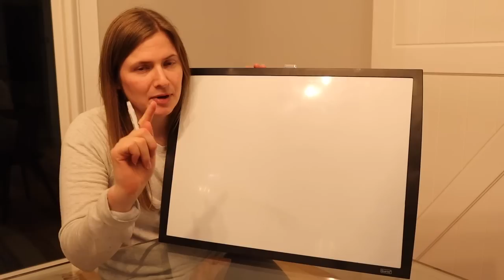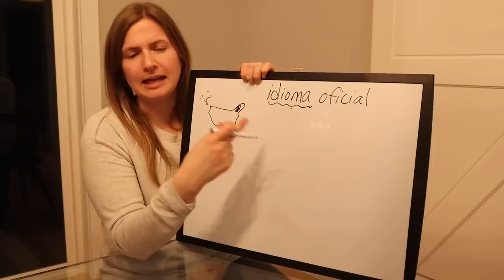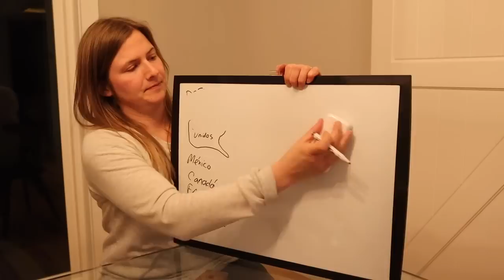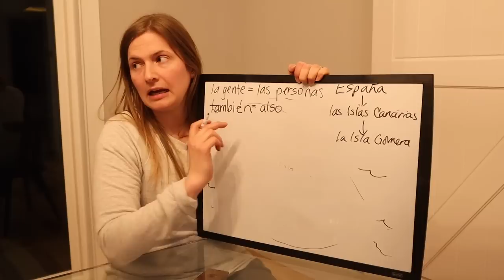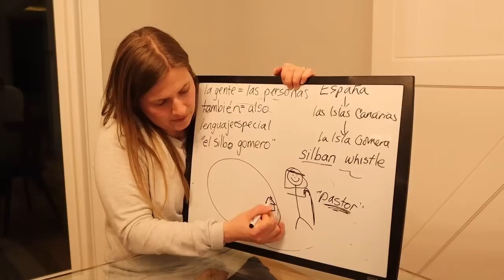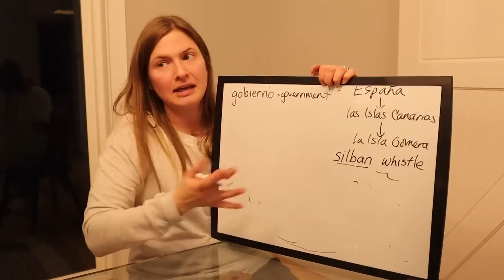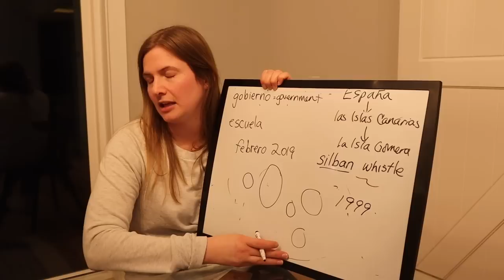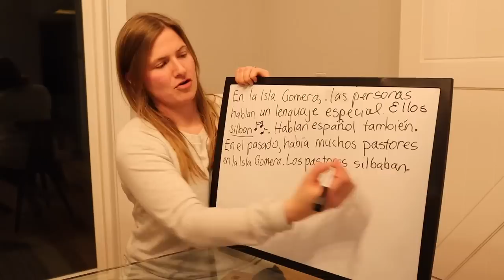Cultural Storytelling + Write and Discuss DEMO LESSON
Watch this mini lesson about the Silbo Gomero, a special language used only on La Isla Gomera in the Canary Islands! The lesson is being taught to two beginner Spanish speakers and demonstrates cultural storytelling with a BONUS demonstration of a brief Write and Discuss at the end!